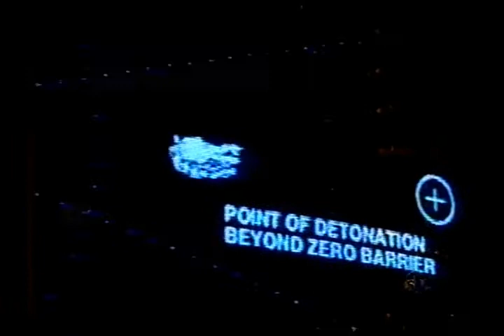Armagedom 1998 TVRIP SBT TELA DE SUCESSOS